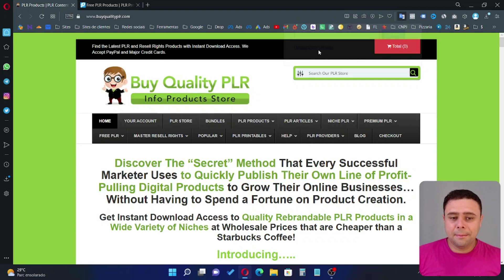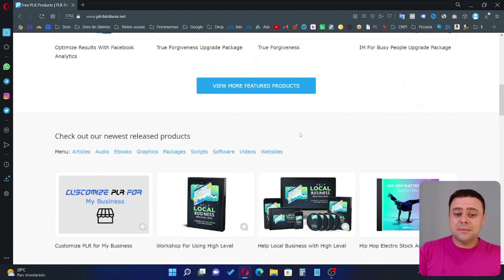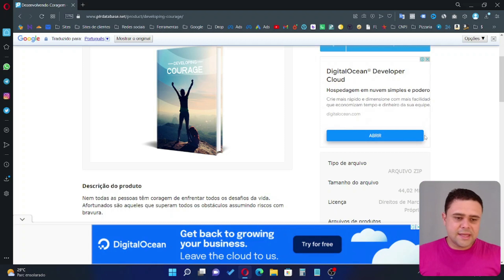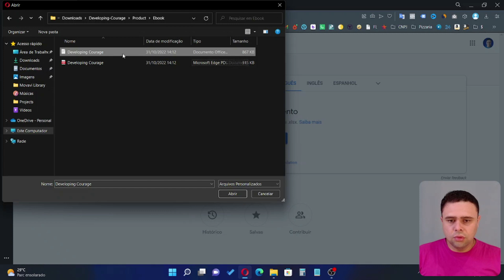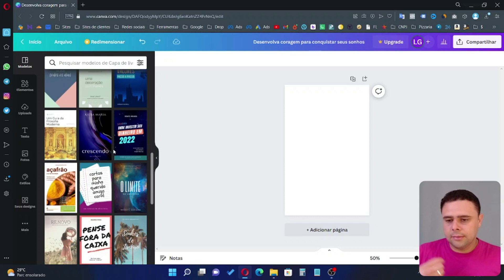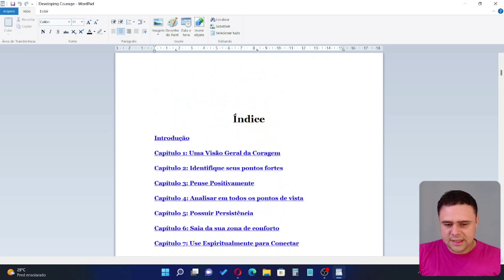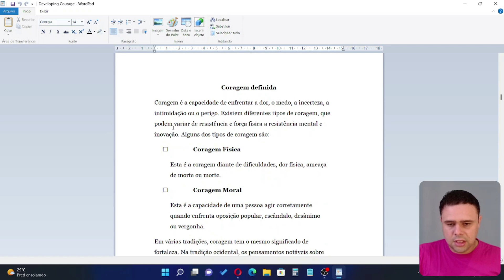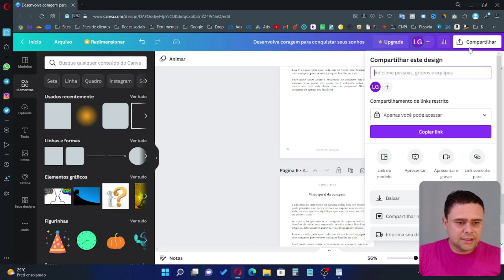Produto PLR Grátis e Rápido (onde Baixar, Traduzir e Criar Produto PLR Grátis)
Produto PLR Grátis e Rápido

Nesse vídeo, você vai aprender como criar um Produto PLR Grátis e Rápido, sem precisar pagar caro em cursos de PLR por aí...

Tudo que você precisa fazer para ter um produto plr grátis de alta conversão é saber onde baixar gratuitamente, traduzir em SEGUNDOS e formatar também GRATUITAMENTE...

Com isso, você vai ter um ótimo produto para revender como produtor, sem precisar aparecer, sem produzir conteúdos e sem precisar ser especialista em nada!

Nesse vídeo, eu mostro como ter um produto plr grátis, mas saber como criar uma oferta e vendê-lo todos os dias de forma automática, para gerar renda pra você, é ainda mais importante...

Por isso, recomendo os dois treinamentos abaixo, no primeiro você vai aprender a vender com estratégias orgânicas (gratuitas), no segundo link você vai aprender a vender com anúncios online, de forma rápida e praticamente imediata.

📚 As 3 Melhores Formas de Vender na Internet

📚 Os 5 Melhores Modelos de Copy dos Big Players do Marketing Digital

EQUIPAMENTOS:

- Ring Light com Tripé
- Mouse Bluetooth
- Mouse Pad
- Soft Box

Abraço,
Leandro Gomes!